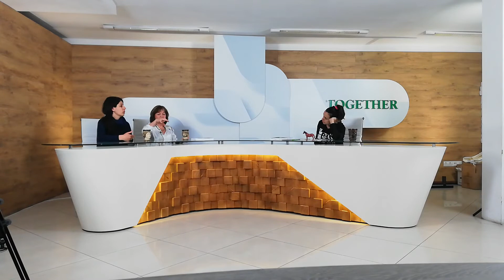Helping Kids in study - TV Show with TOGETHER. Как децата могат да се развиват и учат по-лесно?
Ще си говорим как да стимулираме децата да се развиват и учат по-бързо и по-лесно.
Ще ви дадем конкретни насоки, които са работещи модели както при децата така и при възрастните, за да се учим бързо и лесно. Това предаване не е за изпускане!
Споделяйте с приятели.
Приятно гледане!